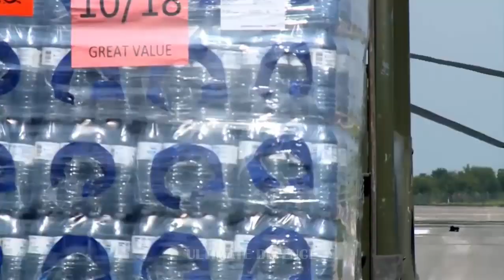CH-47 Chinook Heavy Lift Helicopters for the Philippine Air Force?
so, this discussion will provide interesting knowledge and insights about the helicopter from its manufacturer up to its development as well as the previous and current Philippine Air Force procurement plans that go related to this topic wherein the ideas of technicality, feasibility, and capability will be tackled upon. These in which provide the idea so as to what will it be for the Philippine Air Force especially on considering obtaining such an asset like the CH-47 Chinook Helicopter.